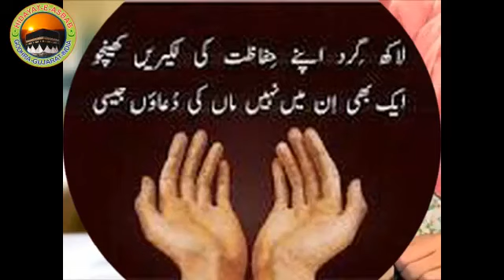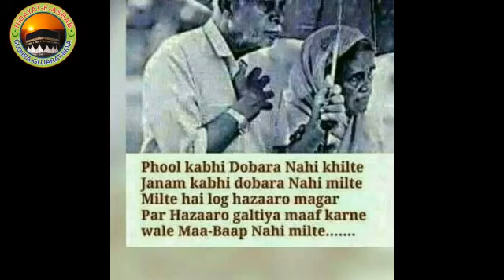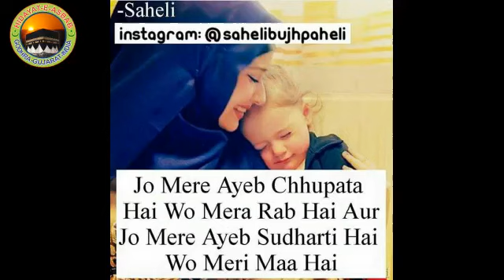teri jannat teri maa ke talwe mein hai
Video from Asy